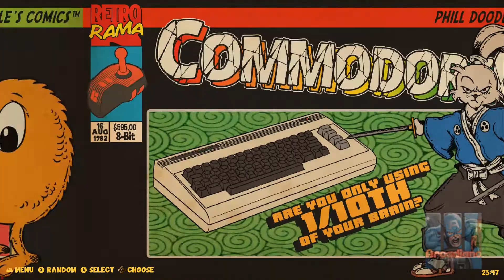Theme Retrorama Turbo RETROPIE - BATOCERA - RETROBAT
Activate the bell 🔔 to stay up to date and receive feeds from our videos.

▼ DESCRIPTION ▼
LET'S GO: Like ✔Comment ✔Share ✔Sign Up ✔

✔New theme for RETROPIE - BATOCERA - RETROBAT

Thank you all! I hope you enjoy this new theme. Lots of changes on the design and i think that this version is way more cooler than the old one.

It is forbidden to edit content without prior authorization and use in any kind of commercial way